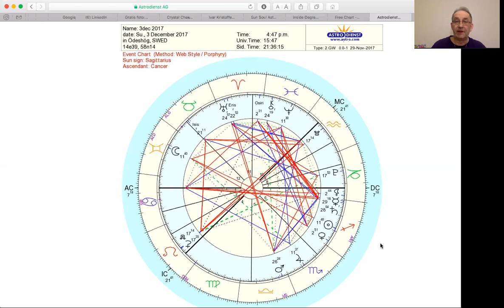Fullmåne i Skytten 29/11-4/12 2017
Nyhet: Kvant Astrologi horoskop "Sidosteg"! 40 min Zoom (30 min inspelat) för 500kr! Introduktionspris 360kr fram till den 4e dec!!

Mini Kvant Numerology och Kvant Astrologi horoskop!! 30 min via Skype eller Zoom som spelas in (eller 20 min inspelat utan kontakt) och en kort skriven rapport för 500 Kr.

Kvant Astrologi födelse horoskop, progressivt och själens horoskop. 1h Skype eller Zoom (45 min inspelat utan kontakt). Pris 800 Kr.  Betalningen kan delas upp i två delar efter överenskommelse!!

Rea 40% på Stjärnfrö horoskop fram till 26dec 2017!!
Kvant Astrologi Stjärnfrö horoskop som visar om du är ett stjärnfrö och vilka dina kosmiska ursprung har!! 1h Skype eller Zoom (eller 45 min inspelat utan kontakt) och en mycket lång skriven rapport för 1500 Kr. Med rea 40% 900 Kr!! Efter överenskommelse kan betalningen delas upp i två delar.